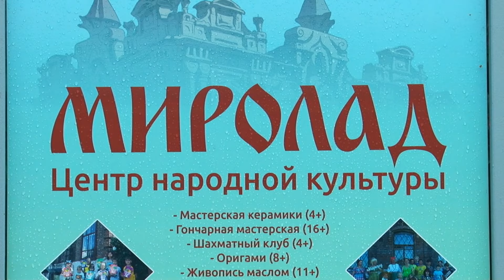"Я в Бийске" - посещение Дня открытых дверей в "Мироладе" (Бийское телевидение)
В Центре народной культуры "Миролад" прошёл день открытых дверей. Мероприятие было посвящено 120-летию архитектурного памятника "Дом Халтурина". Это место оказалось очень гостеприимным. Там собрались разные творческие объединения и клубы по интересам. А потому каждый пришедший смог найти занятия по душе. Наш проводник по городу Алёна Кисеева познакомилась с некоторыми из интересных направлений.